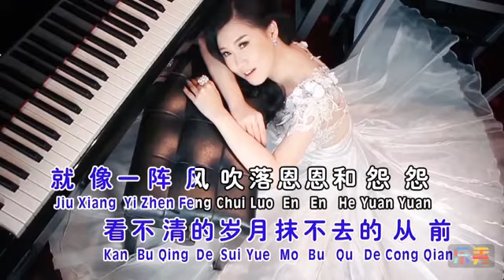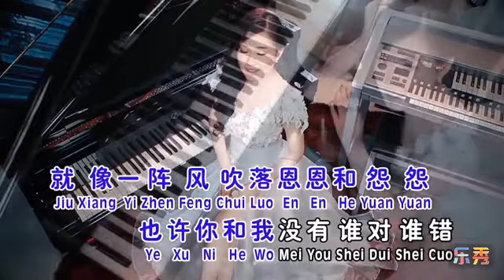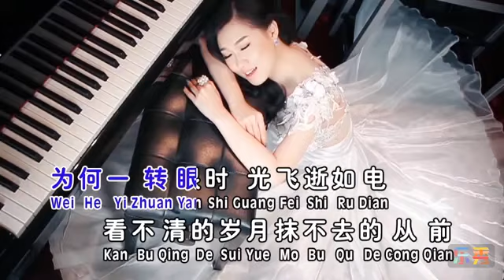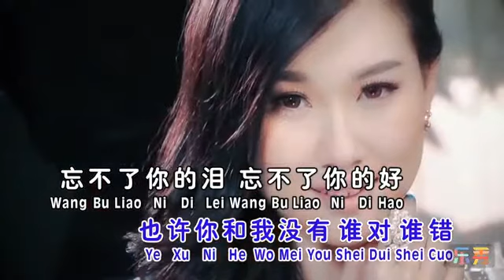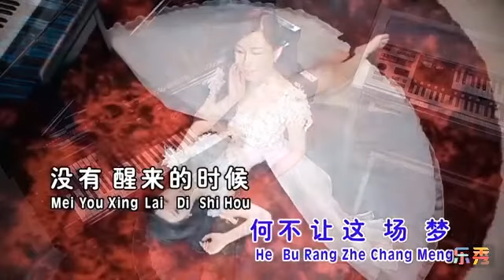Hakka Songs, Lagu Hakka, 客家歌